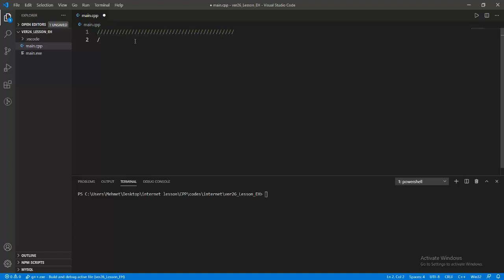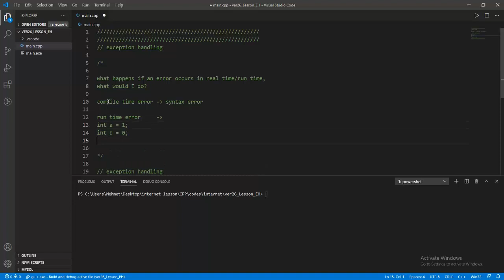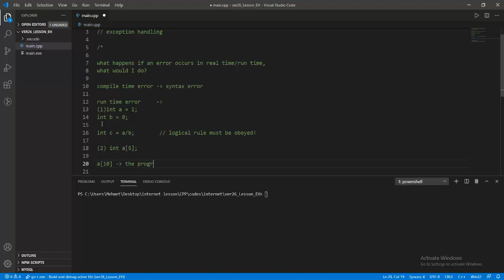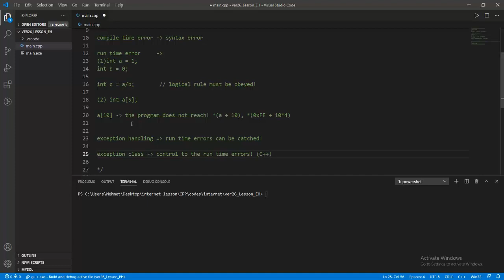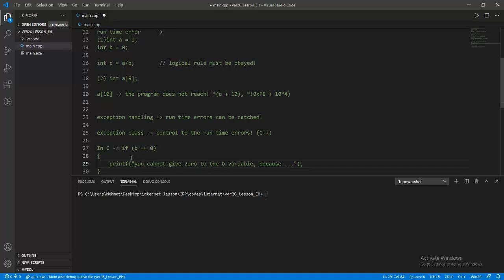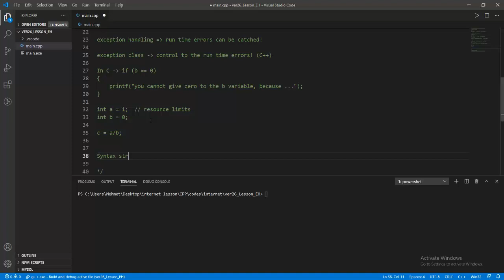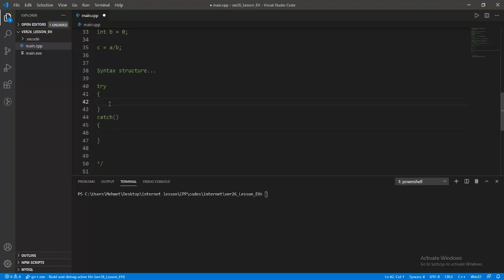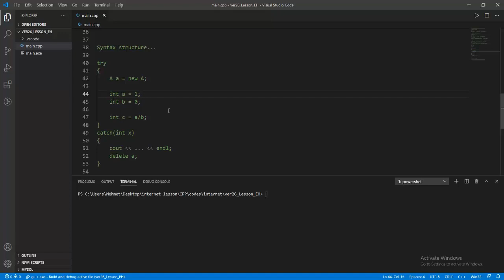Nesneye Yönelik Programlama - CPP/C++ - Ders 179 - C++ - Exception Handling - Part 1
Detaylı derslerimiz için;

Bu derste gösterici (pointer) kullanımı ve hafıza da nasıl yer ayırıldığı anlatılmıştır. Çeşitli uygulamalar ile kullanımları pekiştirilmelidir.